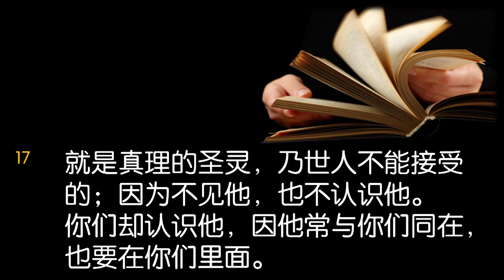基督徒—圣灵内住的人 - 苏立忠牧师（附潮语翻译）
苏立忠牧师证道系列影音
日期：02/06/2019 圣洗礼主日
主题：基督徒—圣灵内住的人
潮语翻译：林伟真传道

经文1：约16:7
 7然而，我将真情告诉你们，我去是与你们有益的；我若不去，保惠师就不到你们这里来；我若去，就差他来。

经文2：约14:16-18
16我要求父，父就另外赐给你们一位保惠师，叫他永远与你们同在，17就是真理的圣灵，乃世人不能接受的；因为不见他，也不认识他。你们却认识他，因他常与你们同在，也要在你们里面。18我不撇下你们为孤儿，我必到你们这里来。

引言：
基督徒是具有上帝同在的人，这同在并不是以外在十字架的装饰来代替，乃是圣父、圣子的灵住在信靠祂的人的心里。
耶稣说的「另一位」(约14:16)原文是“同本质”的「另一位」，就是与基督一样具有完全神性的「另一位」。
所以圣灵的内住就是神的同在，难怪耶稣会对门徒说：「我不撇下你们为孤儿，我必到你们这里来。」(约14:18)

1) 圣灵内住在信徒生命里是永远不离开的。
耶稣说：「我要求父，父就另外赐给你们一位保惠师，叫祂永远与你们同在。」(约14:16)
保罗也说：「你们既听见真理的道，就是那叫你们得救的福音，也信了基督，既然信祂，就受了所应许的圣灵为印记。」(弗1:13)

在旧约里只有某些领袖需要特殊的恩赐与能力，圣灵才降临在他们身上，例如：约瑟(创41:38)；摩西与70位长老(赛63:11, 民11:16-17, 24-26)约书亚(民27:18, 申34:9)俄陀聂(士3:10)基甸(士6:34)耶弗他(士11:29)参孙(士13:25, 14:19, 15:14)。
圣灵完成有关使命后又会离开当事人。
一次得救永远得救的信仰，也肯定圣灵永远內住信徒生命里，因为「人若没有基督的灵，就不是属基督的。」(罗8:9)

2) 圣灵(Paraclete)住在信徒里面的目的，是要成为我们的「保惠师」或「守护者」或「安慰师」或「帮助者」或「辩护者」。
当我们伤心时，祂安慰我们，让人看见希望。
当我们无助时，祂加力量使人可以勇敢去面对。
当我们受魔鬼攻击时，祂为我们辩护，保护我们走过死阴的幽谷。
当我们迷惑时，祂引导我们明白真理，紧抓神的应许。

前阵子，一位弟兄进院推进手术室前，感到十分的绝望痛苦，因为太太为照顾他也进了医院，当他低头向神祈祷时，圣灵大大充满，并对说：「你虽然经过死阴的幽谷，也不遭害。既便是癌症，我也会医治你。」
当医生宣布他患上血癌时，他还能以微笑淡定的去面对. 。

3) 圣灵是关系的建造者
 奥古斯丁使用「关系的角度，来了解三一神」

 圣父(爱者Lover)圣子(被爱者The Loved)

 圣灵是由圣父和圣子发出，是圣父与圣子之间爱的连结。

 圣灵也是信徒与圣父、圣子关系的建造者。

 信徒圣父、圣子
 没有圣灵人无法真正的认识圣子与圣父

 信徒信徒
 圣灵使人超越传统、文化、种族而在基督里合而为一。(腓4:3)

藉着圣灵，与上帝“灵交”「藉着他被一个圣灵所感，得以进到父面前。」(弗2:18)

在灵交经历中体会神的心肠。
在灵交的甜蜜关系中看轻对世界的恋慕。
奥古斯丁在「忏悔录」如此精彩描述：「恋慕虚假幸福的念头，忽然烟消云散，我正乐也融融。从前我怕失掉它们，现在我却乐于跟它们一刀两断。」(9:1)

总结：
我们的大公信仰不仅是合理的，客观的，更是可以经历的，绝不能将信仰禁锢在理论的框框中，它的真实性，也是因为它是可以被经历的。